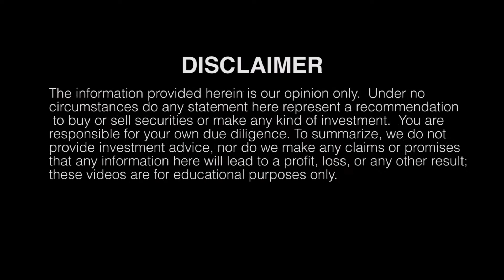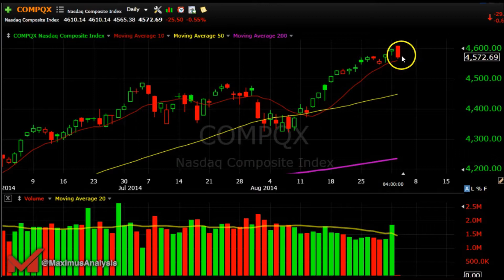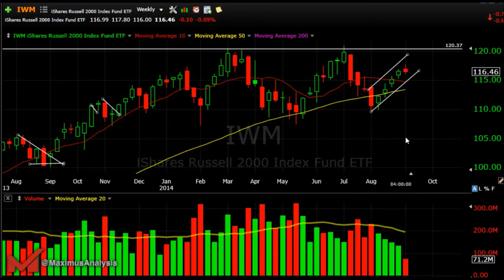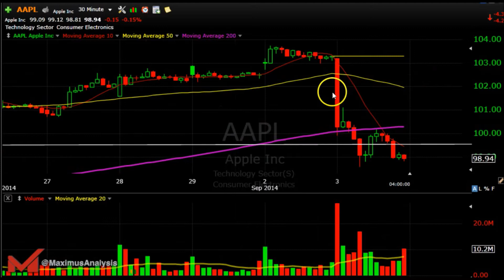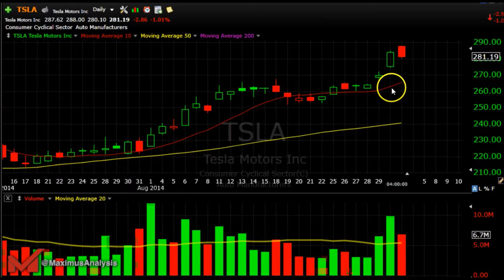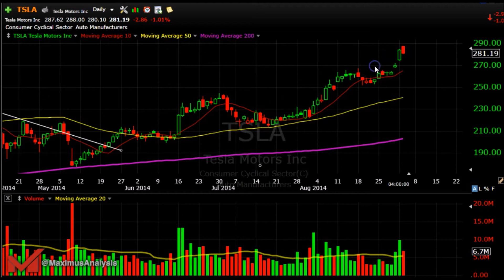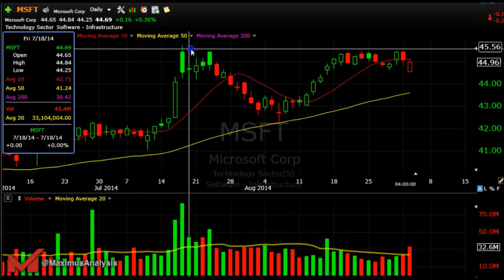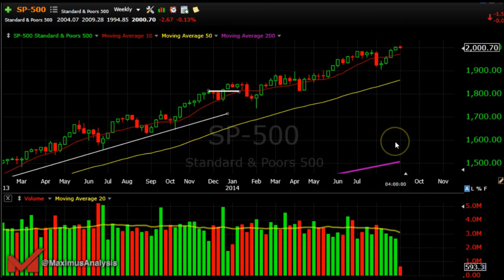Nasdaq pulled down by Apple Be careful here Apple Microsoft Stock Market Analysis